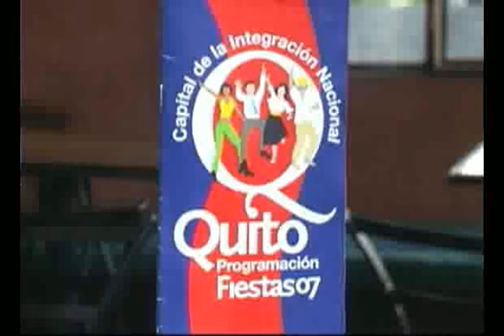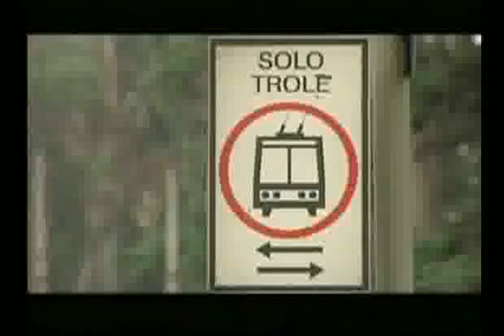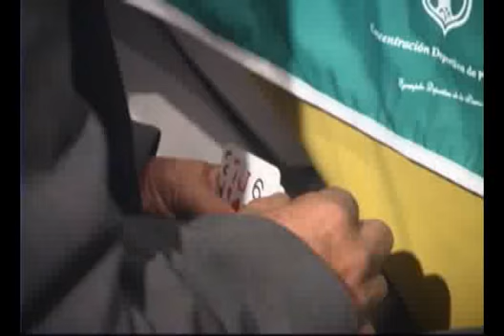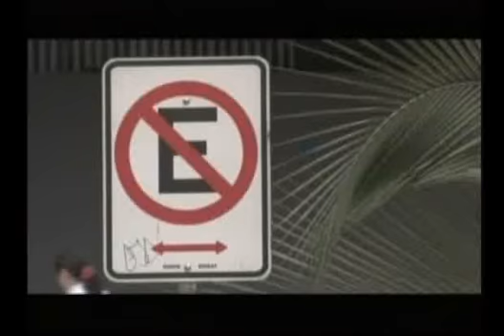te veo quito 08 12 07 parte 1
Bajo la dirección y conducción de Raul  Endara . Programa desde 1994 rescata las leyendas, tradiciones ,juegos tradicionales, la serenata quiteña y personajes de ayer y hoy, es el programa para grandes y para chicos